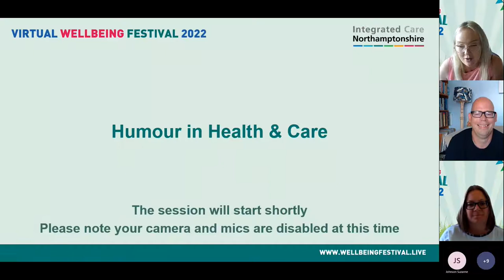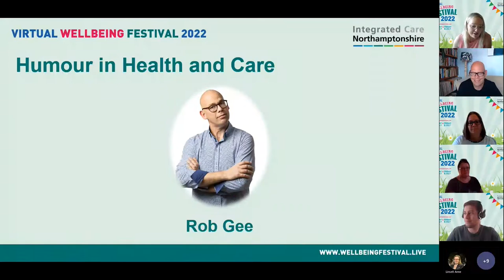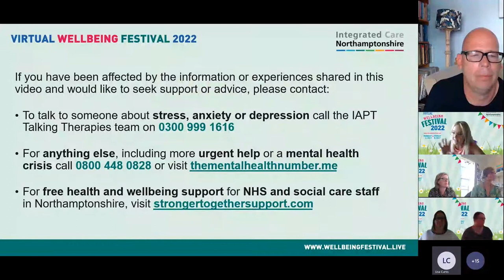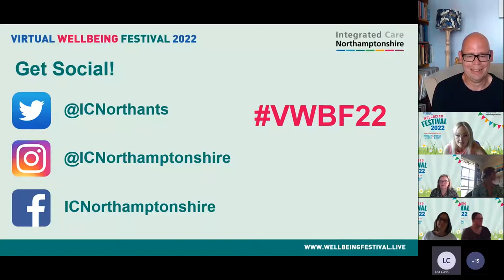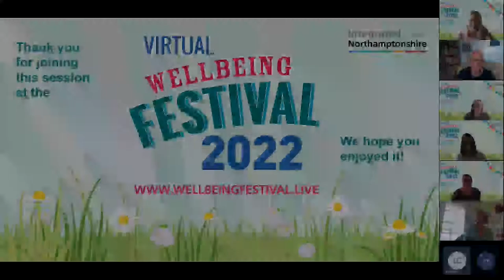VWBF22: Humour in Health and Care (Comedy Poetry)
Ex-mental health nurse and stand-up poet Rob Gee has performed at over a hundred fringe festivals across the world and won numerous poetry slams, as well as over 20 awards for his solo shows. He’s also lead artist for the Comedy Asylum: comedy shows created and performed by people with a label of ‘severe and enduring mental illness’. He leads bespoke comedy/poetry/improvisation workshops in inpatient mental health settings, as well as group poetry sessions for healthcare staff. Rob will discuss the benefits and pitfalls of using humour in healthcare, drawing on his experiences as nurse, comedian, poet and workshop leader.

Includes Poetry Tapas: a selection of poems will appear in the chat bar. Peruse the menu, pick a poem and enjoy!